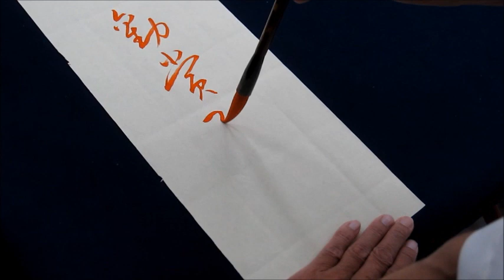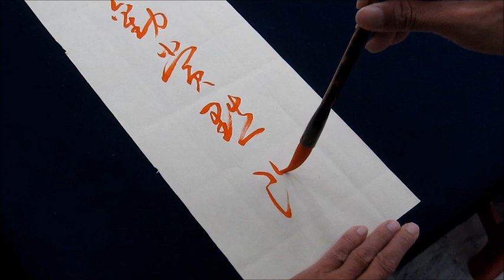葉薰仁草書千字文0085 稅熟貢新勸賞黜陟